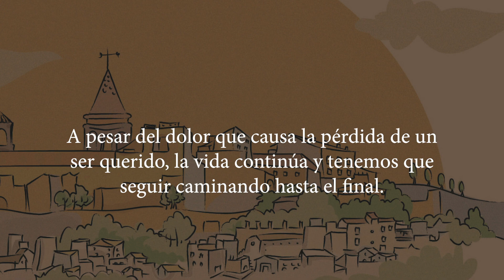Bellos momentos (Booktrailer).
Bellos momentos es un canto a la vida.
A pesar del dolor que causa la pérdida de un ser querido, la vida continúa y tenemos que seguir caminando hasta el final.
Mientras sigamos recordando los bellos momentos vividos, esa persona permanecerá siempre dentro de nosotros.